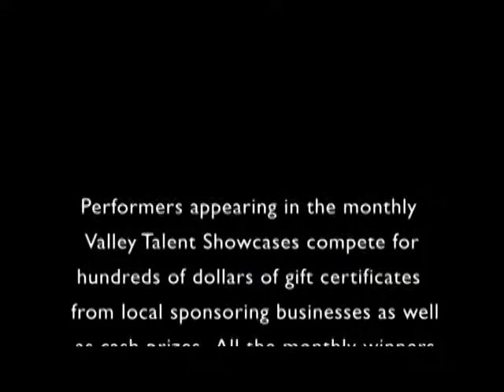Valley Talent Showcase May 2016 Edition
Monthly Competition for musicians in the "Learning Corridor" area including Western Masachusetts, Central Connecticut, and Southern Vermont. Held the first Friday of each month at Gateway City Arts in Holyoke, Massachusetts.
A Tangled Web, W. Springfield, MA, atangledwebma.bandcamp.com
Boom and the Sound Shakers, W. Springfield, MA
Esperanto, Westfield, MA

 Prizes include a headline gig at the BIG E Exposition in W. Springfield Massachusetts and free recording studio time at Northfire Recording Studios in Amherst, MA.